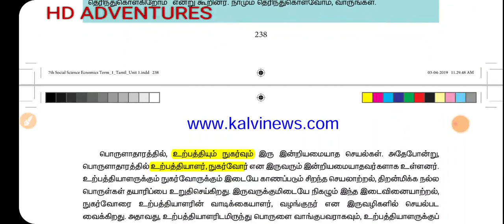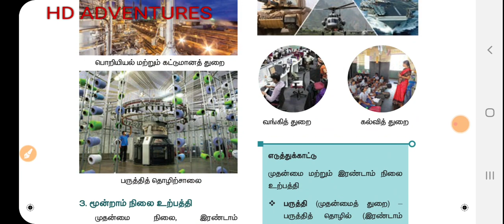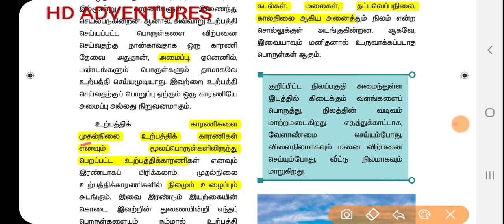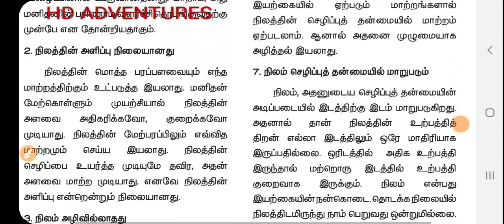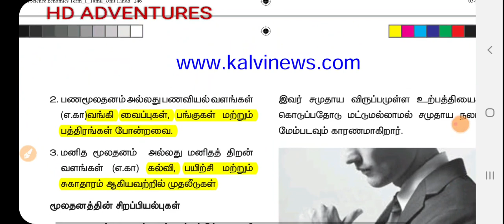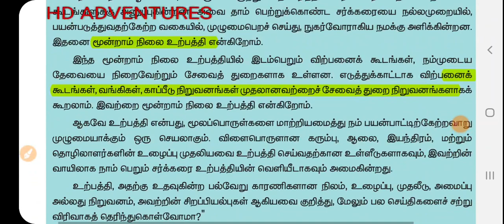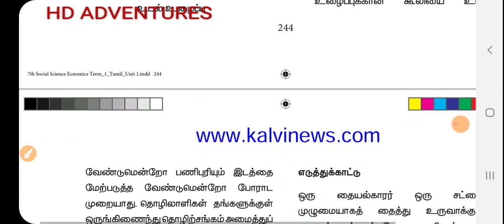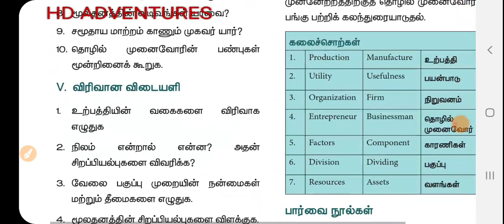7th New Economics 1. உற்பத்தி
To join online test batch click the following link

To download Tnpsc Group 2 syllabus click the following link

ஊரடங்கு காலகட்டத்தில் ஓய்வு நேரங்களில்  அரசு வேலைக்கு படிக்க  விரும்புவோர் கீழே உள்ள குழுவில் இணையவும்